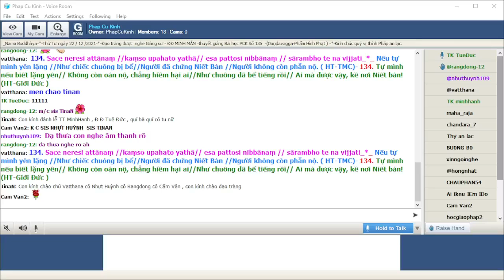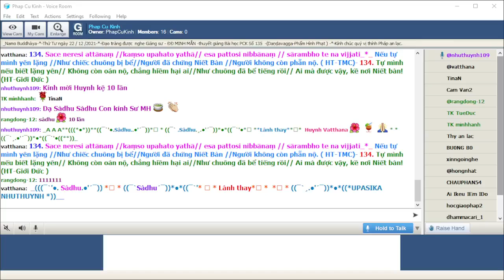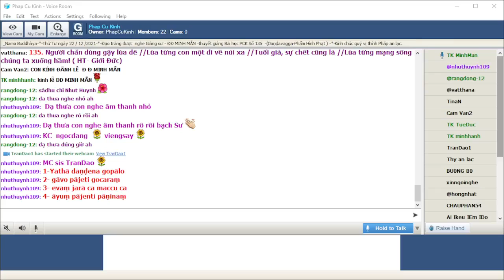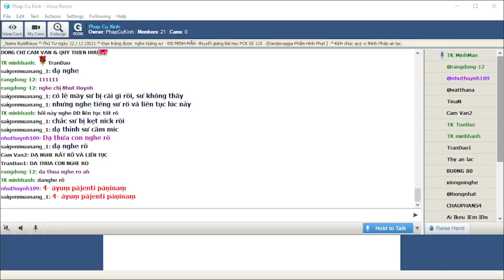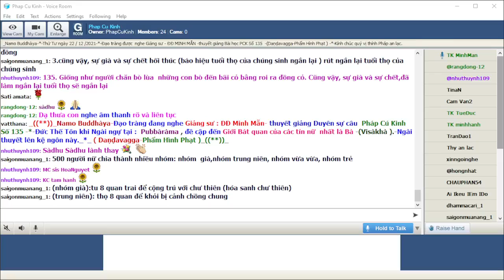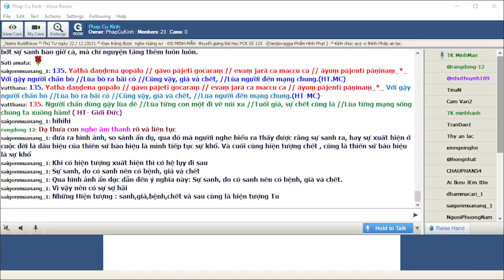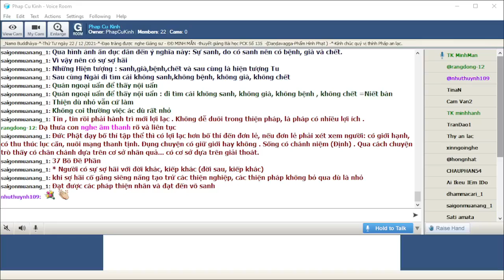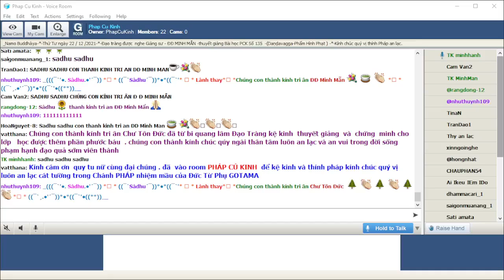22-12-2021 Room Phap Cu Kinh Thứ Tư.ĐĐ Minh Mẫn giảng Pháp Cú Kinh Số 135